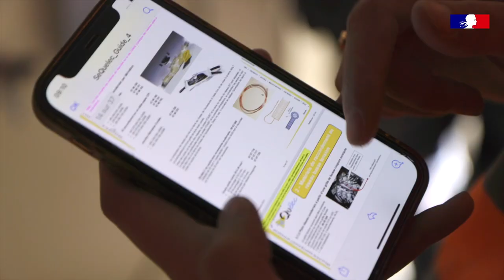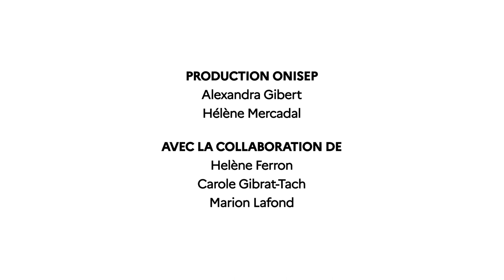Électricienne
Zoom sur le métier d'électricienne.

SES MISSIONS
- Installer, dépanner ou maintenir les réseaux électriques ou de communication d’un bâtiment.
- Installer, intégrer, paramétrer et maintenir les équipements électriques, de communication et des énergies renouvelables.
- Assurer la gestion technique des bâtiments (GTB) : autoconsommation, supervision….

SES SPECIALITES
- Électricien installateur.
- Électricien intégrateur.
- Domoticien.
- Installateur photovoltaïque.
- Technicien de maintenance.